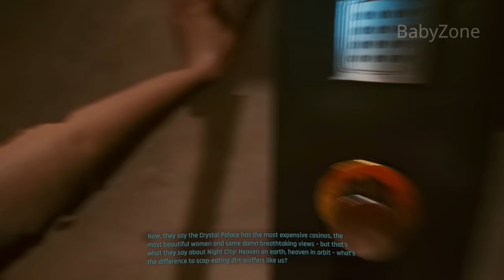Shower Panam Ending VS Shower Judy Ending VS Shower Alone - Cyberpunk 2077 (Ending Epilogue)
Wake up next to Panam, next to Judy or alone in the epilogue after ending of cyberpunk 2077.